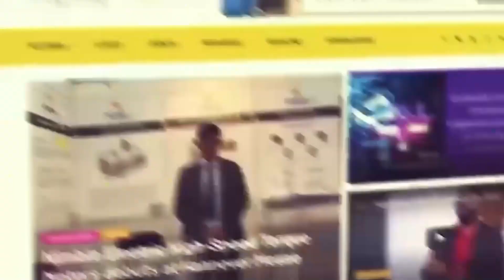IMTEX 2023 | Sica India | High-Quality Components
Sica India is a company that specializes in distributing high-quality aluminum profiles and conveyor components at competitive prices. It was founded in 2007 and is based in India, where all its components are manufactured. With an annual turnover of 50 crores, the company has 13 years of experience in the industry. Hiren Sanghavi of Sica India shared some valuable details about the company at IMTEX 2023 with Machine Maker.

The IMTEX is a large machine tool exhibition that takes place every two years, attracting a significant number of attendees due to technological advancements in the industry. In the opinion of Hiren, the pandemic has made it challenging for Indian manufacturers to import from China, and other countries' import rules have also changed. As a result, manufacturing in India is gaining strength, and the market is growing at an unprecedented rate, creating opportunities for products of high quality and consistency to flourish.

Mr. Sanghavi believes that IMTEX  is an excellent platform for college students to learn about new manufacturing technologies. As students represent the future of the industry, he is optimistic that their participation in the exhibition will lead to the development of new technologies.